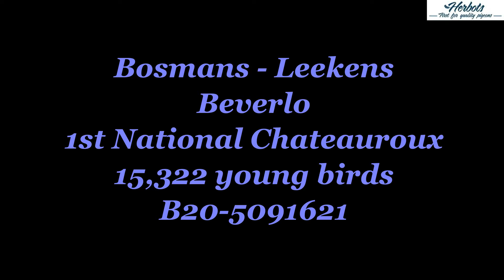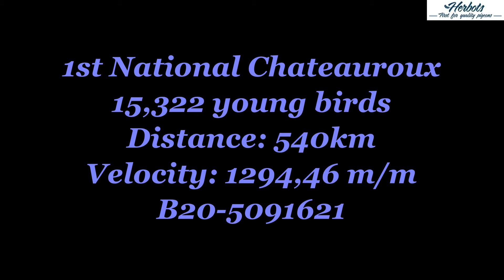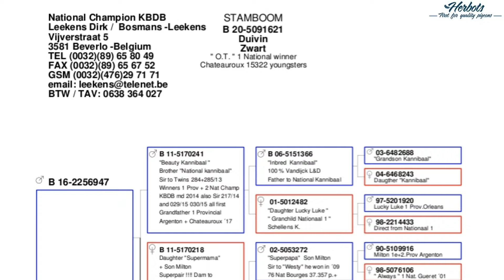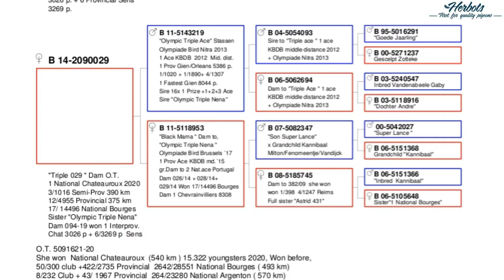HERBOTS TV / Bosmans-Leekens (Beverlo) 1st National Chateauroux 15,322 youngbirds 2020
Bosmans-Leekens (Beverlo) 1st National Chateauroux 15,322 youngbirds 2020